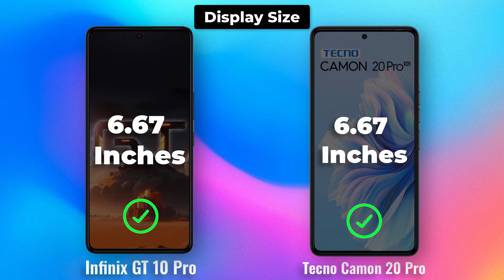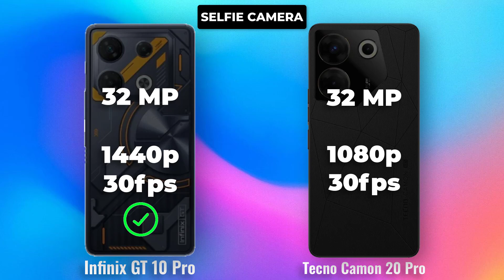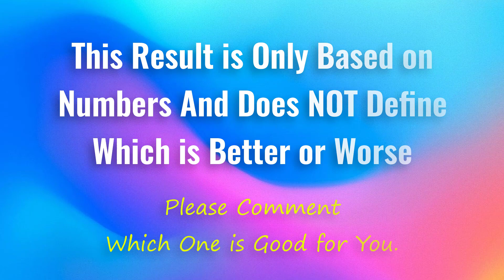Infinix GT 10 PRO ⚡ vs ⚡ Techno Camon 20 PRO Full Comparison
Infinix GT 20 Pro

. The Infinix GT 10 Pro and the Tecno Camon 20 Pro are two of the most popular mid-range smartphones on the market in 2023. Both phones offer a great balance of features and performance, but there are some key differences that may make one a better choice for you than the other.

**Display**

One of the biggest differences between the two phones is their displays. The Infinix GT 10 Pro has a 6.7-inch AMOLED display with a 1080 x 2400 resolution. The Tecno Camon 20 Pro has a slightly smaller 6.6-inch AMOLED display with a 1080 x 2340 resolution. Both displays are sharp and vibrant, but the Infinix GT 10 Pro has a slightly higher refresh rate of 120Hz, which makes it smoother for gaming and scrolling through apps.

**Design**

The Infinix GT 10 Pro and the Tecno Camon 20 Pro have very different designs. The Infinix GT 10 Pro has a more modern look with a glass back and a metal frame. The Tecno Camon 20 Pro has a more traditional design with a plastic back and a polycarbonate frame. The Infinix GT 10 Pro is also slightly thinner and lighter than the Tecno Camon 20 Pro.

**Performance**

Both the Infinix GT 10 Pro and the Tecno Camon 20 Pro are powered by the MediaTek Helio G96 processor. This processor is capable of handling most everyday tasks with ease, but it may struggle with more demanding tasks like gaming or video editing. The Infinix GT 10 Pro has 8GB of RAM, which gives it a slight edge in terms of performance.

**Camera**

The Infinix GT 10 Pro has a quad-camera system on the back, consisting of a 64MP main sensor, an 8MP ultrawide sensor, a 2MP macro sensor, and a 2MP depth sensor. The Tecno Camon 20 Pro also has a quad-camera system on the back, but it has a different configuration. The Tecno Camon 20 Pro has a 64MP main sensor, an 8MP ultrawide sensor, a 2MP depth sensor, and a 2MP portrait sensor. Both phones have a 16MP front-facing camera.

In terms of camera performance, the Infinix GT 10 Pro and the Tecno Camon 20 Pro are very similar. Both phones take good photos in good lighting conditions. However, the Infinix GT 10 Pro does have a slight edge in terms of low-light photography.

**Battery**

The Infinix GT 10 Pro has a 5000mAh battery, while the Tecno Camon 20 Pro has a 4500mAh battery. The Infinix GT 10 Pro also supports 18W fast charging, while the Tecno Camon 20 Pro supports 10W fast charging. Both phones should easily last a full day on a single charge.

**Software**

The Infinix GT 10 Pro and the Tecno Camon 20 Pro both run Android 12 with the company's own custom skin on top. The Infinix GT 10 Pro has XOS 10.6, while the Tecno Camon 20 Pro has HiOS 8.6. Both skins are fairly lightweight and don't add too much bloatware.

The Infinix GT 10 Pro and the Tecno Camon 20 Pro are both great mid-range smartphones. They offer a good balance of features and performance, and they both have stylish designs. The Infinix GT 10 Pro has a few extra features, like a faster refresh rate and more RAM, but it is also slightly more expensive. Ultimately, the best phone for you will depend on your individual needs and budget. infinix gt 10 pro, infinix gt 10 pro camera test, infinix gt 10 pro pubg test, infinix gt 10 pro unboxing, infinix gt 10 pro bgmi test, infinix gt 10 pro free fire test, infinix gt 10 pro battery drain test, infinix gt 10 pro review, infinix gt 10 pro ff gameplay, infinix gt 10 pro gaming test, infinix gt 10 pro charging test, infinix gt 10 pro bgmi gameplay infinix note 10 pro 256gb,infinix note 10 pro price
infinix note 10 pro whatmobile,infinix note 10 pro 2022
infinix mobile hot 10 pro,infinix hot 10 pro
note 10 pro 2022,infinix note 10 pro specification